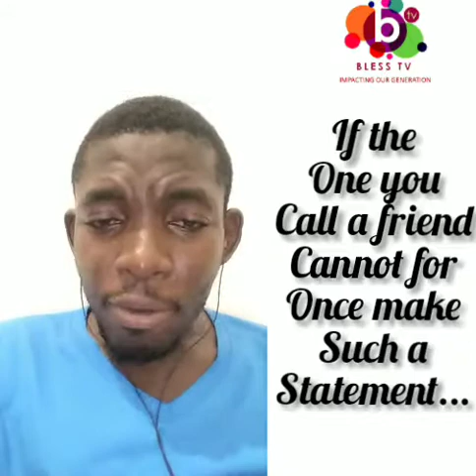WHO IS YOUR FRIEND?